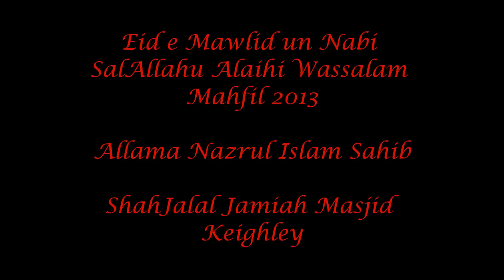Annual Eid e Mawlid Un Nabi Mahfil 2013 (Bangla) - Allama Nazrul Islam Sahib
A beautiful bayan in Bangla during the Annual Eid e Mawlid Un Nabi SalAllahu Alaihi Wassalam Mahfil 2013 by Shaykh ul Hadith Allama  Nazrul Islam Sahib, Imam and Khatib of Brick Lane Jamiah Masjid and Muhhadith of Darul Hadis Latifiah London.

Allama sahib speaks about the blessed Mawlid and the happenings of that night but also the permissibility of celebration, and our aqaid on such matters including durood and salaam.